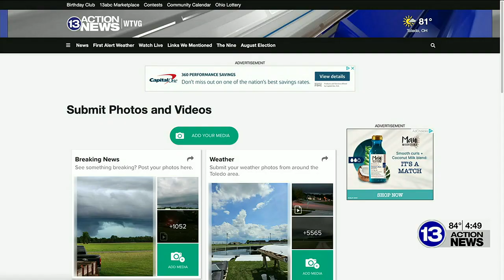Pictures of the Week! July 7, 2023